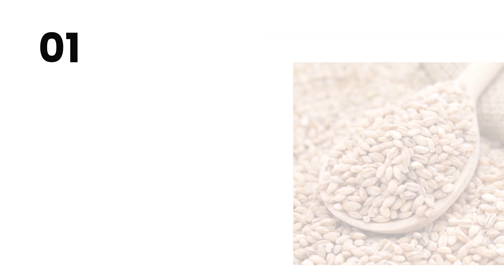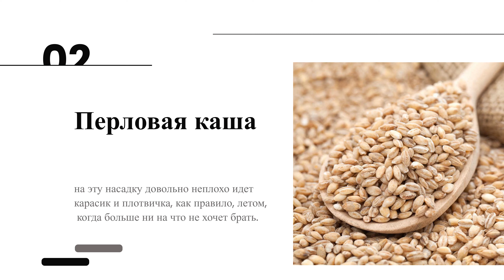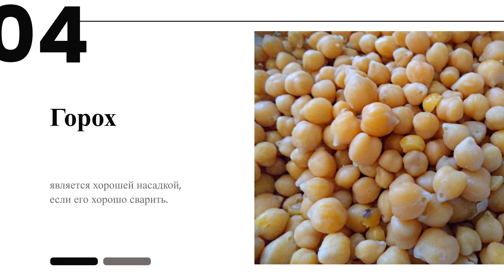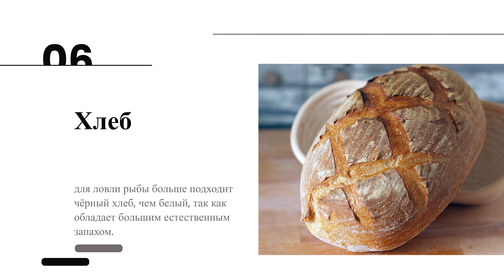ТОП растительных насадок для ловли рыбы - рецепты приготовления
🎣 Приветствую всех рыбаков и любителей рыбной ловли! В этом видео я поделюсь секретами успешной рыбалкиНаКарася и покажу, какие насадкиДляРыбалки делают чудеса на водоеме! 🐟

Особое внимание уделим суперРыболовнойНасадке, которую можно сделать своими руками. Эта насадка – настоящий убийцаКарася. Хочешь узнать, что это за насадка и как её приготовить? Тогда смотрим ролик до конца! 🔥

🎯 В этом выпуске:
1️⃣ ТОП растительных насадок для успешной ловли карася и карпа.
2️⃣ Секреты выбора насадки на карпа и карася.
3️⃣ Советы по рыболовной насадке своими руками.
4️⃣ Ловля карася на поплавок - особенности и тонкости.

Для тех, кто ищет проверенные рецептыПриготовления и хочет узнать, какая наживкаНаКарася сработает лучше всего в 2023 году, этот ролик станет настоящим кладезем знаний! 🌾

Не пропустите следующие рыболовные советы и приключения на водоемах! 🛎️